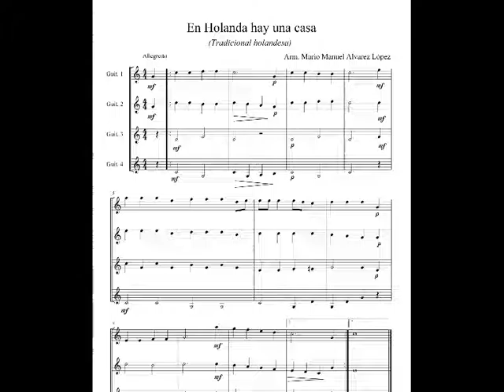Tradicional. En Holanda hay una casa